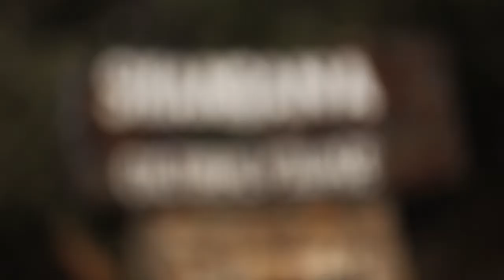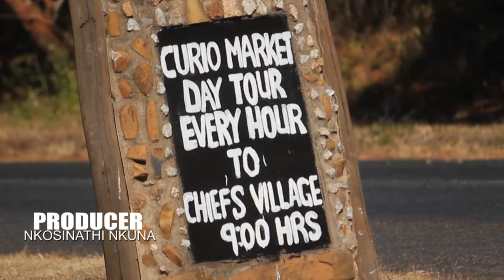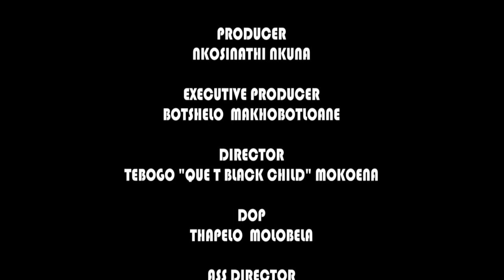Exploring Shangana Cultural Village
This documentary film is about the Shangana Cultural Village. At African Discovers we explore one of South African culture in order to learn about how they adapted in this changing world and how they do things. In this documentary we interview the one and only Chief wava labya Chief Ngoveni and His 3 wives and we then join the dance. Many people from around the world they visit Africa and South Africa to learn about their cultures and the new African generation are slightly evolving by not following the way of their ancestors. Then we welcome you to explore with us in this adventurous documentary film.